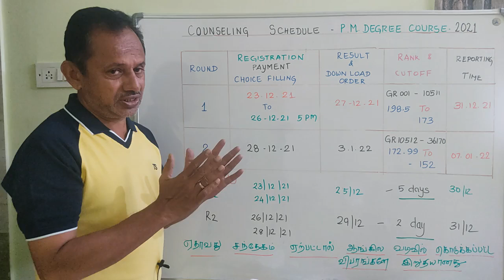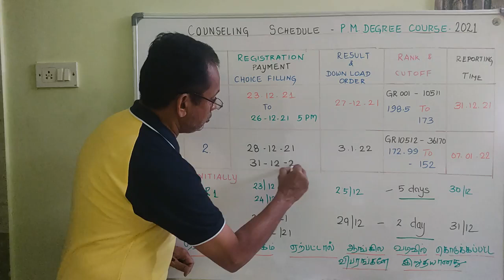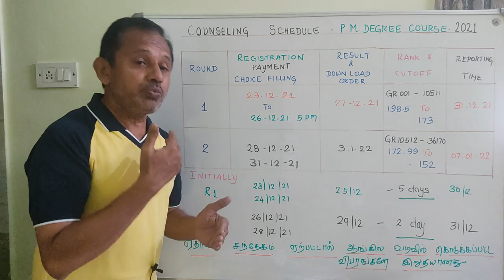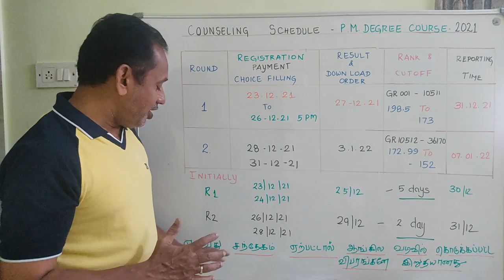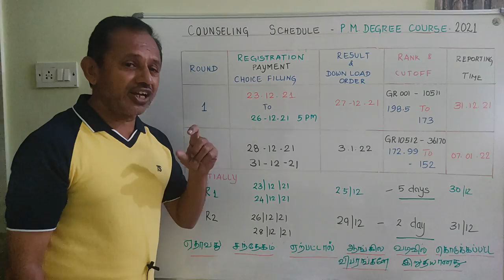Counseling Schedule P.M.Degree Courses | Why Changes in Schedule | Last Instruction - Is it Good ?